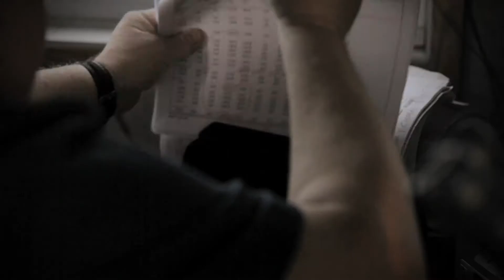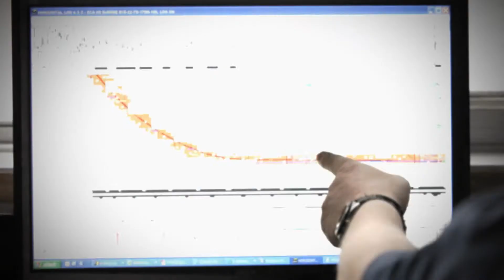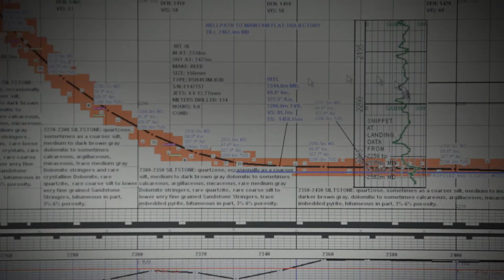Geological technician (Episode 16)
A geotechnician in Dawson Creek shows Brian how he analyzes rock samples that are found through drilling, uses scientific equipment, and produces technical reports. He has experience at over 160 well site locations.